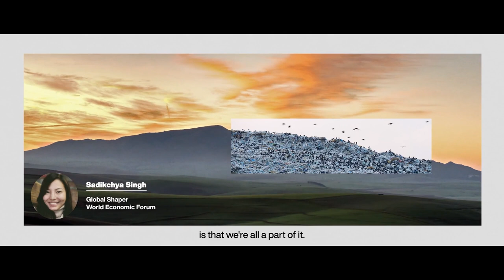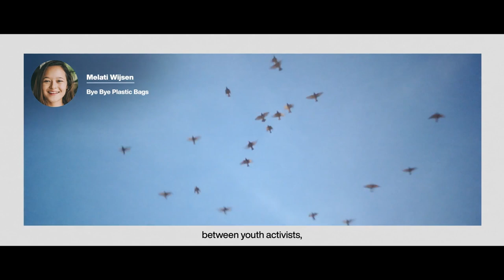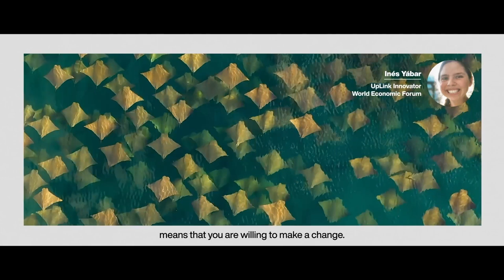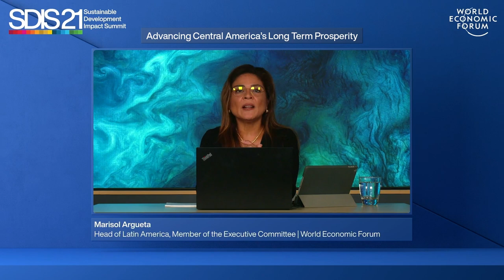Advancing Central America’s Long Term Prosperity | Sustainable Development Impact Summit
From expanding internet access to agricultural development, governments and businesses are mobilizing to address the structural factors hindering an inclusive, sustainable and resilient economies and societies in Northern Central America. This session aims to identify and scale-up opportunities that will build local capacities for the long-term. Speakers: Jonathan Fantini Porter, Guillaume Le Cunff, Salvador Biguria, Emily Mendrala, María Liliana Mor, Marisol Argueta de Barillas